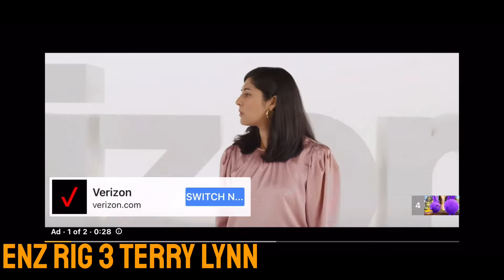Rioooo 2 and Sunny Bunnies ytp